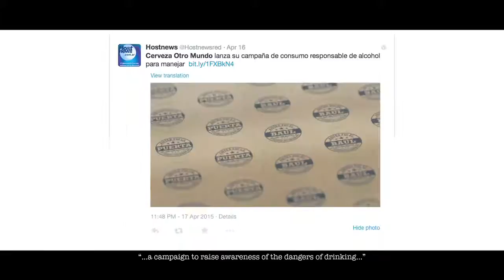OtroMundo ChapitasCANNES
Caso de Marketing EDITADO para Cerveza OTRO MUNDO.